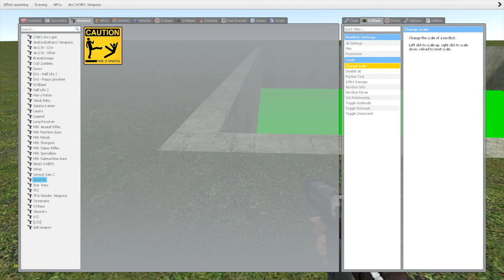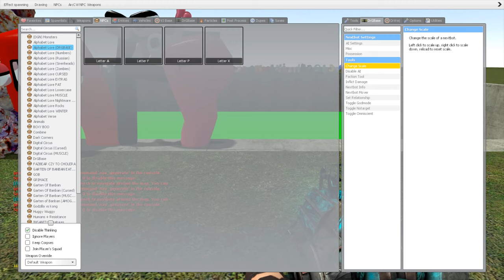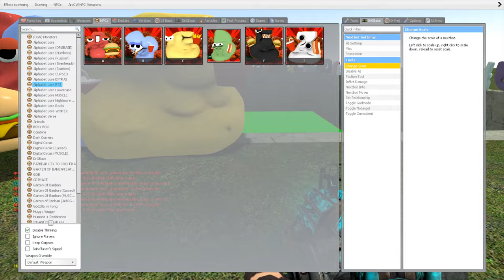SPARTAN KICKING ALL 3D ALPHABET LORE FAMILY in BIG ACID HOLE - Garry's Mod